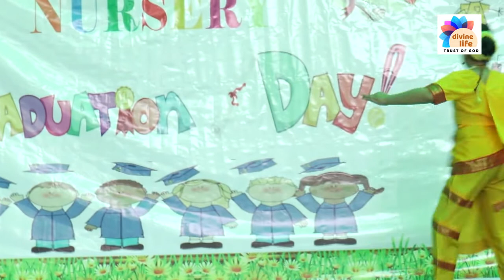Ghps Nanak Piao Vande MaaTram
Nursary Graduation 2017